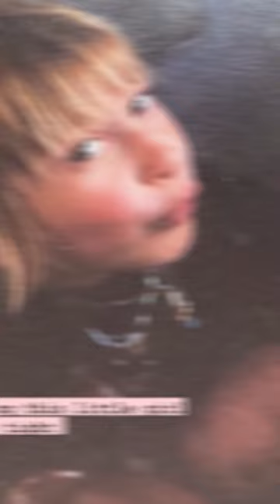Hailey Bieber Is Copying Selena Gomez: Is It Obsession or Admiration?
Explore the intriguing phenomenon of Hailey Bieber's actions: is it a mere case of obsession or a genuine admiration for Selena Gomez? Delve into the intricate details as we analyze the extent of Hailey's mimicry, from red carpet looks to interviews and social media posts. Uncover the motivations behind Hailey's actions and delve into the complex dynamics of idolization in the world of celebrities. Join us as we navigate the blurred lines between imitation and genuine admiration in the captivating relationship between Hailey Bieber and Selena Gomez.